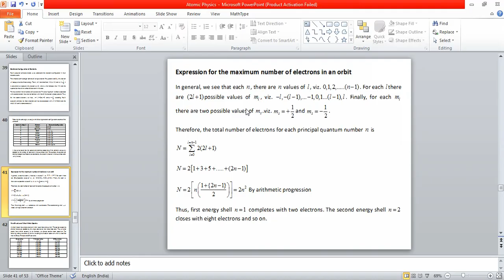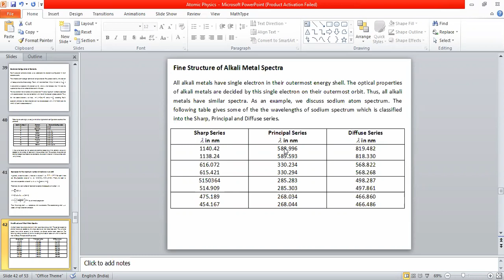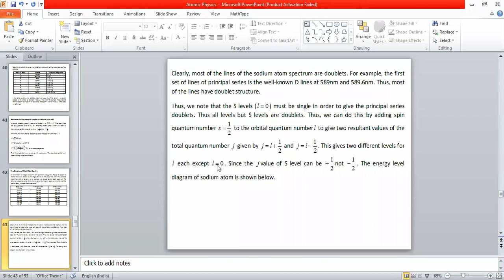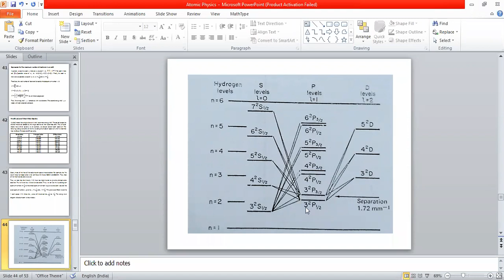Vector atom model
Spectra of alkali metals- explanation of fine structure